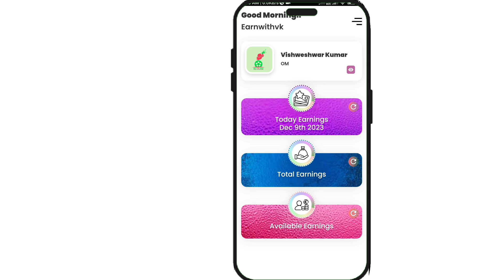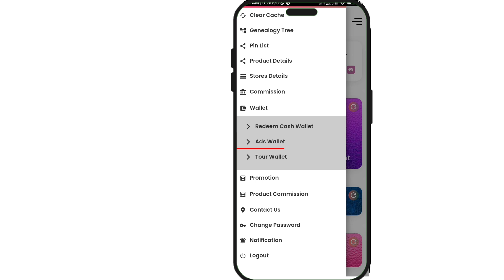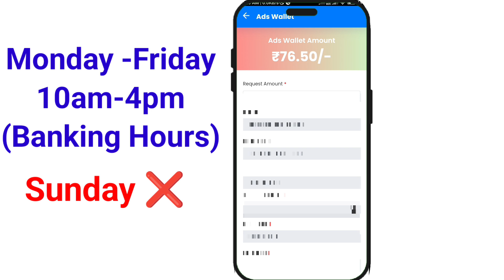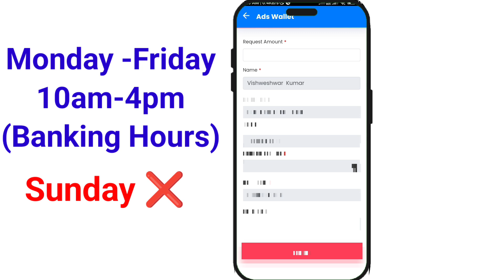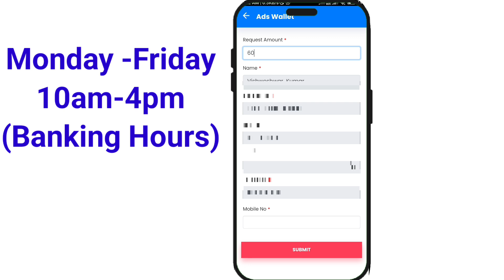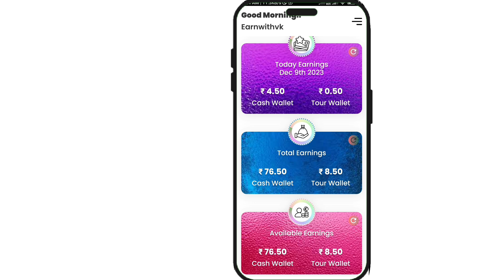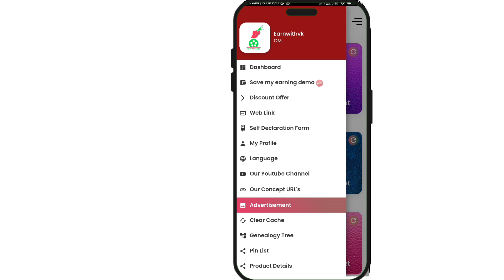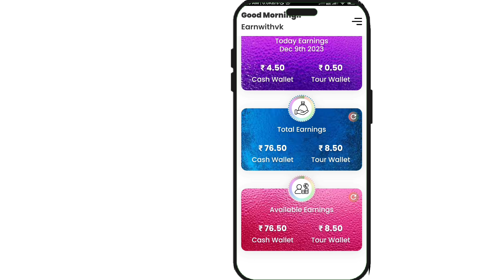🔴 Live Withdrawal || MyV3Ads App Withdrawal Proof || Withdrawal kaise kre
Send Your Details One of these Whatsap Number ( Only interested person )

1. LALAT Kishor Mangaraj (Odisha )

2. Pratima Mahata (West Bengal )

3. Rajat Saha ( West Bengal )

4. kamal sir ( madhaya Pradesh)

5. Ranjit Prasad Naik Rayagada (odisha)

6. Suresh Kumar Sir (Odisha)

7. Smruti Ranjan Sahu (Odisha)

8. Vishweshwar kumar ( Bihar )

Note:- Send these details,
भूल से भी गलत मत भेजिएगा,
5 बार check करके भेजिए
1. Name:- ( As per bank account )
2. D. O. B:- ( As per PanCard )
3. Mobile Number:-
4. Whatsap number:-
5. State:-
6. District:-
7. Pin code:-
8. Usersname :-
9. Password:-

MyV3Ads App Full Plan In Hindi:-

How To Complete SG Level:-

EARN ON MOBILE

ADS VEDEO देखो-पैसे कमाओ

आप ने प्रतिदिन सिर्फ 5MINUTE  का देखना हे

साऊथ भारत का Best कंपनी,MYV3ADS ᵐᵃʳᵏᵉᵗⁱⁿg
Fʀᴇᴇ( ᴢᴇʀᴏ ɪɴᴠᴇꜱᴛ )

12 ᵐᵒⁿᵗʰ में 01 करोड़

12 ʟᴇᴠᴇʟ ᴋᴀ ɪɴᴄᴏᴍᴇ

 Daily Self Income 5₹ Captcha लगाकर
( 30ᵈᵃʸ×5₹=150₹ )

👉Only तीन लोगो को SG बनाना है
 जब 3 लोग 100rs कम्पलीट करेंगे तो
 वो SG बन जायेंगे और आप SG1